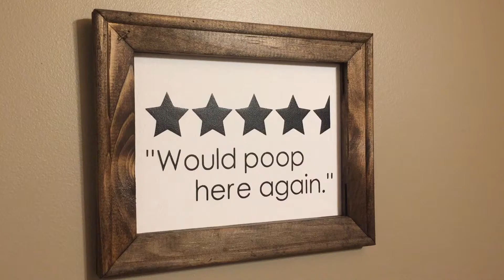5 Tips = Successful Marriage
My wife and I just had our 5 year anniversary in June! So I thought I should share/come up with 5 tips to a successful marriage :)

I hope you get a good laugh from this video, and I think being a guy, we have all been in these situations with our wives at least one time or another in our marriages. Enjoy!

✅ Once I hit 50 SUBSCRIBERS I will be giving away a $10 gift card of your choice!

Here is my fundraising link for 30 For Freedom.
If you would like to donate to rescue men, women, and children from the horrors of sex trafficking! Below is my fundraising link for 30 For Freedom.

***UPDATE***
✅$1,100 of $1,000 goal!! Praise Jesus! Thank you everyone!! You are changing lives!! Let’s keep it going!!

✅JULY 4TH (10K/6.2 miles)

✅ Running to RAISE, RESCUE, and RESTORE all those affected by sex trafficking!

✅ Here is the link to my fundraising page. 100% of what you give goes directly to those who are/have been affected by sex trafficking!

✅ 30 For Freedom

Be praying for the men, women, and children who are caught in this horrible injustice!

This has been another episode of Humor and Hope, where the humor is free and the hope is eternal!